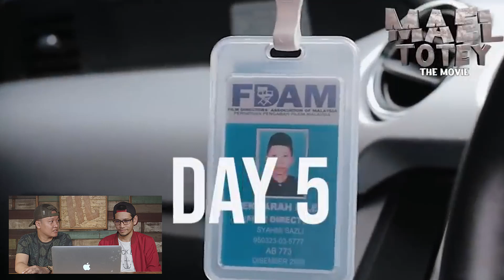RIAKC: SYAHMI SAZLI BUAT MOVIE?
Kiteorang pon nak buat short filem nanti.

▶Nak buat website? KLIK LINK NI